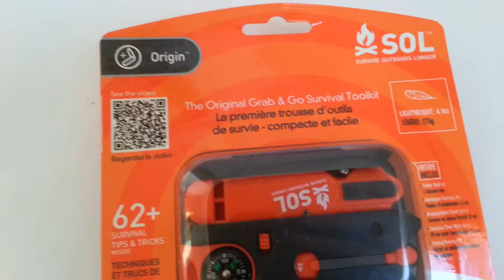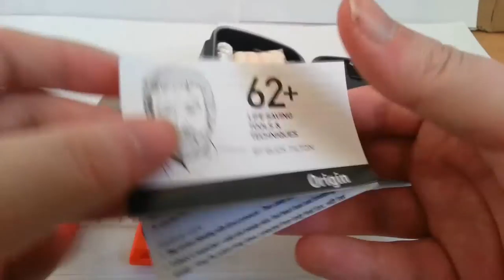SOL Origin Survival Tool Kit, Unboxing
Survive Outdoors Longer Origin Survival Toolkit

Contents:
-Ultralight Knife/ Led Light / Rescue Whistle
-Fire Lite Sparker
-Signal Mirror
-Waterproof Box
-4 Tinder Quik
-Aluminum Foil
-Braided Nylon Cord
Stainless Steel Wire
-Fishing/Sewing Kit
-Button Compass
-62+ Survival Tips & Tricks

Tender Corporation
Littleton, NH 03561, USA